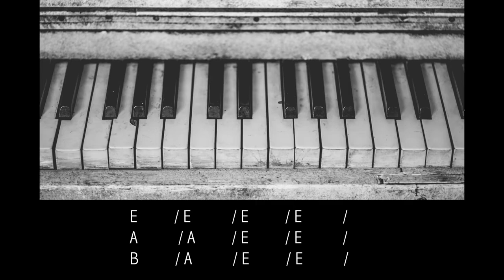Blues Play Along - E Major 120 BPM Backing Track